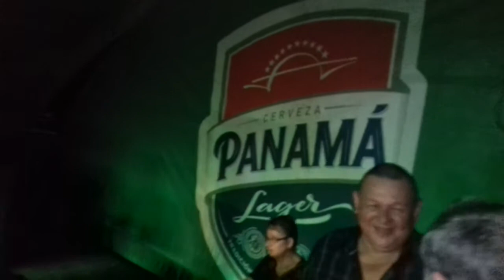FESTIVAL DE LA MEJORANA 2017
ORGULLO SANTEÑO EN ACCION